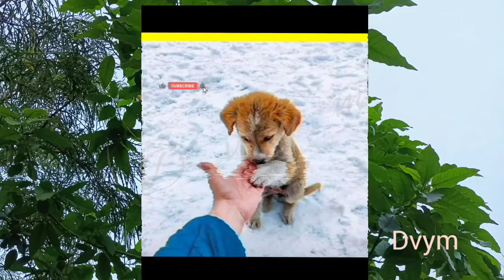Chhatire Poster || Odia song || 2021 song